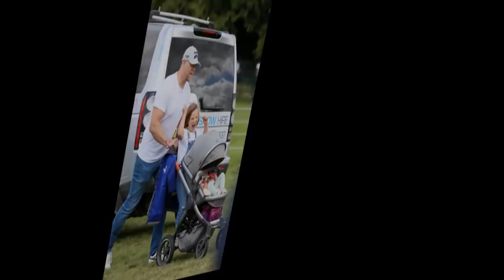The Royal family mourns the departure of a Princess beloved by the Queen because of an accident